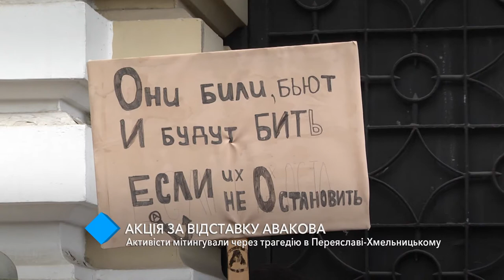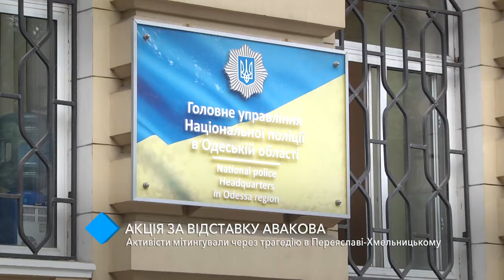Акция за отставку Авакова: активисты митинговали из-за трагедии в Переяславе-Хмельницком